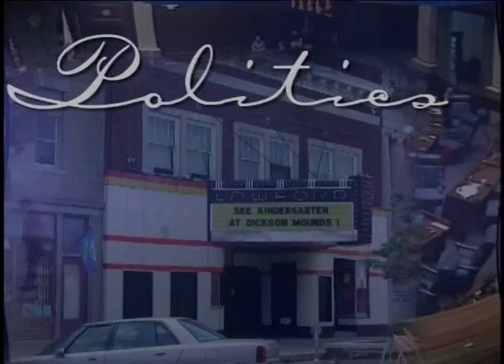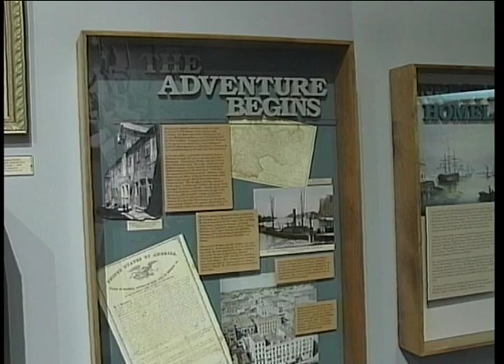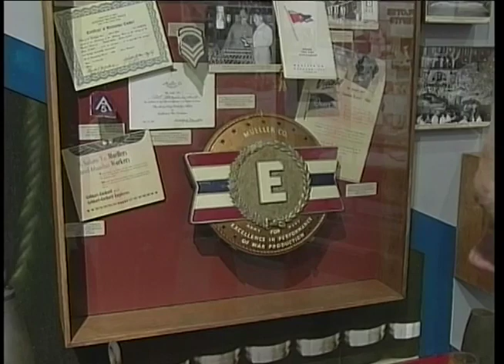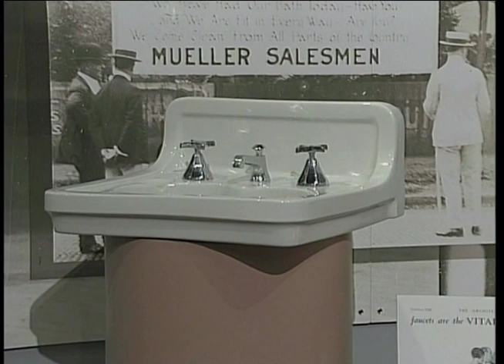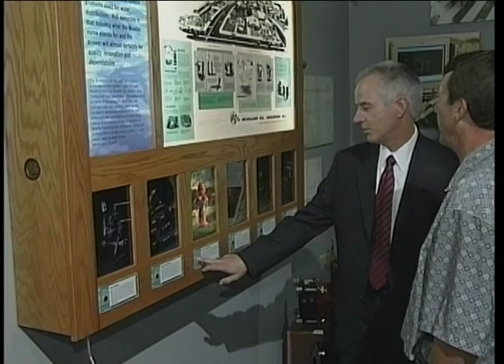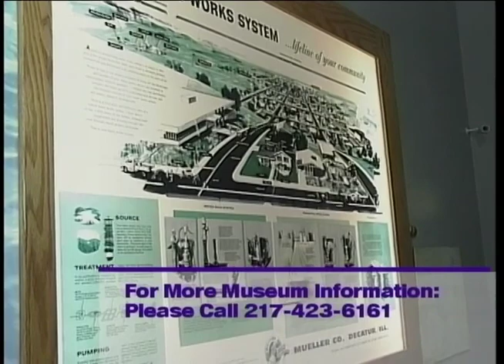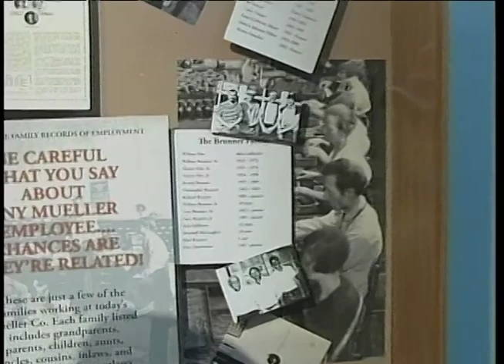Illinois Stories | Mueller | WSEC-TV/PBS Springfield